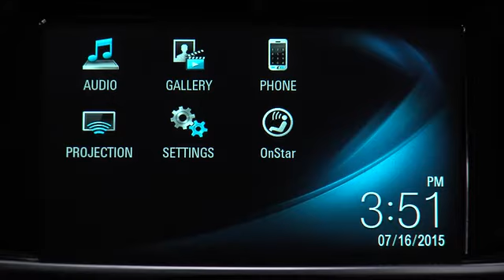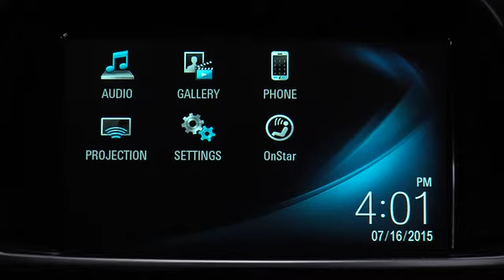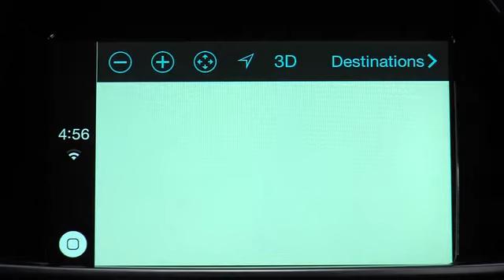2016 Chevrolet MyLink How To Use 7 Inch Touchscreen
The 2016 Chevrolet MyLink see how to use all the features here!

for a full list of vehicle pictures and options, as well as the rest of our new and pre-owned inventory. Art Gamblin Motors takes trade- ins, paid for or not, and we will pay TOP DOLLAR for your trade-in. Save hundreds with LOWER SALES TAX! Our sales tax is almost 1% lower than most King County car dealers and over 1/2% lower than most Pierce County dealers. Our average new vehicle owner, without a trade-in, saves over $350 in sales tax verses Puyallup, Auburn, Renton and Seattle. Art Gamblin Motors has been a trusted family owned and operated dealership in Enumclaw, WA for 45 years. Google us and check out our reviews to see why you should do business with Gamblin Motors. HABLA ESPANOL!